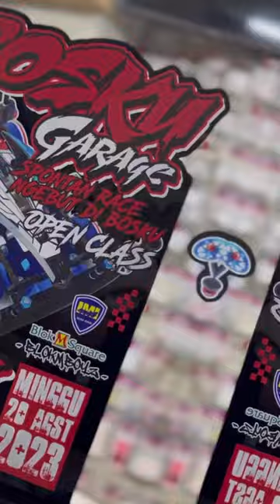SPONTAN BALAP TAMIYA DI BLOKM SQUARE